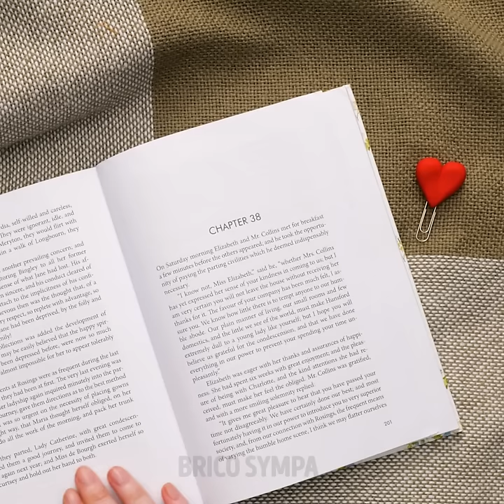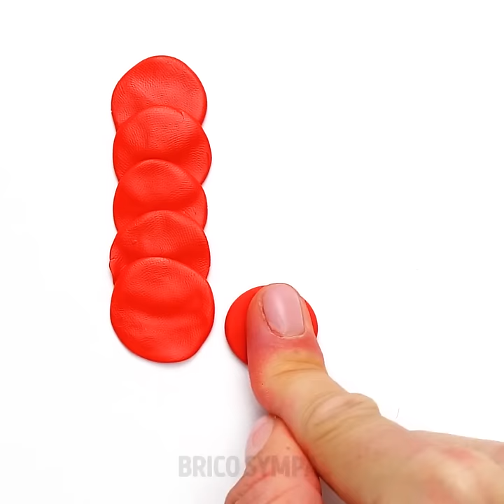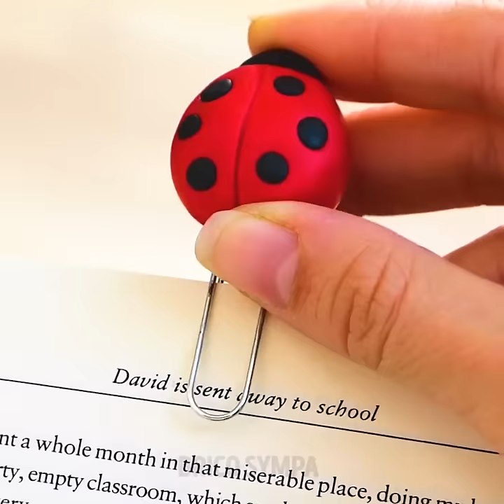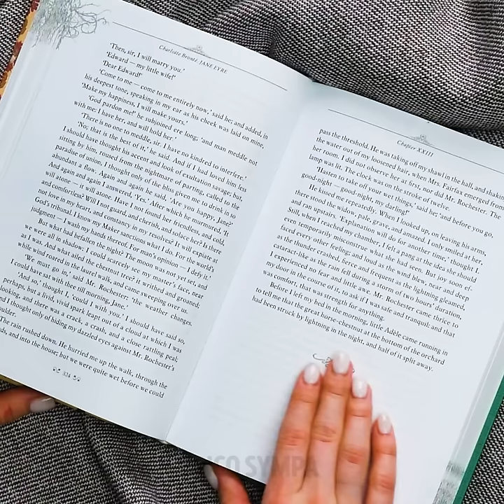Les Plus Belles Créations en Pâte à Modeler et Pâte Fimo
IDEES ÉPOUSTOUFLANTES EN PÂTE À MODELER

Nous t'avons préparé une surprise fantastique, aujourd'hui ! Tu vas découvrir les plus incroyables créations artisanales en pâte à modeler et en résine jamais réalisées. Même si tu n'as jamais travaillé avec ces matériaux, ne t'inquiète pas, tu vas adorer. Fais-le savoir à tes amis, car c'est encore plus amusant d'essayez ces choses à plusieurs.

Tout d'abord, tu apprendras à transformer un clavier d'ordinateur. Tu vas voir comment utiliser une touche pour en faire un joli bouton hamburger.
Tu apprendras également à fabriquer un magnifique collier. Tout le monde sera impressionné par ce collier et voudra savoir où tu l'as eu ! Mais, chut... ne leur dis pas ton secret. Nous te montrerons également comment personnaliser ta clé USB. Elles se ressemblent toutes, n'est-ce pas ? Mais grâce à cette astuce, tu pourras distinguer la tienne des autres partout où tu iras.

Regarde cette vidéo, puis fais-nous savoir quelles sont les idées que tu as le plus aimées !  C'est l'heure du bricolage !

HORODATAGE :
1:54 - Transformation de clavier d'ordinateur
4:08 - Collier DIY
7:09 - Clé USB en forme de donut
9:50 - Taille-crayon
13:07 - Joli marque-page